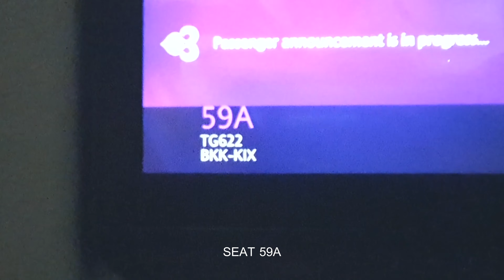เที่ยวคันไซ 10 วัน | ฤดูใบไม้เปลี่ยนสี TG 622 Bangkok to Osaka Kansai(KIX)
Hi everyone! I'm a Thai Modeler who builds the tiny models world with scale 1 : 400.

Description
10 Day Autumn in Japan | Kyoto - Osaka - Nara | Nov 2023
การบินไทย ไฟลท์ TG 622 BKK 23:59 - KIX 07:20 | B777-300ER HS-TTB